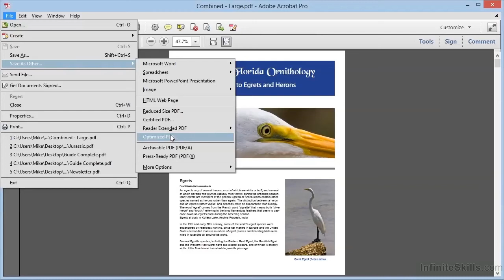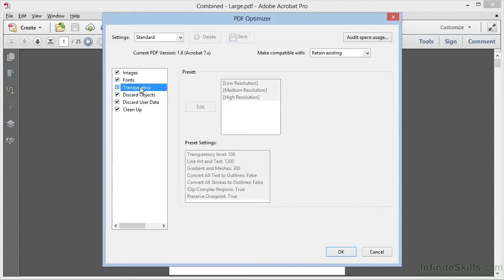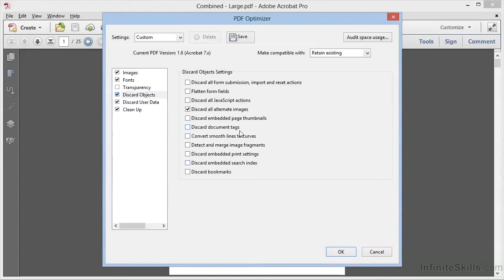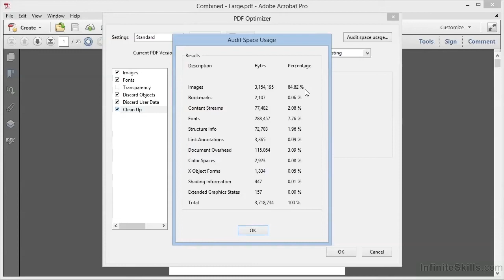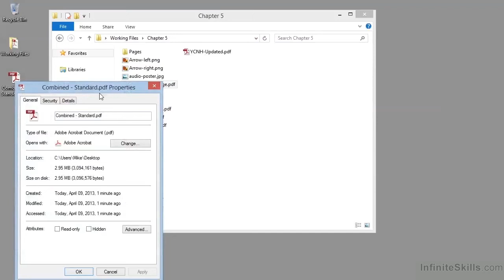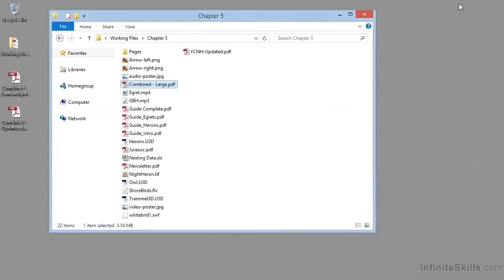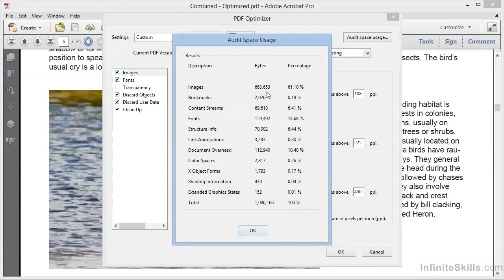Adobe Acrobat XI Tutorial | PDF Optimization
Want all of our free Acrobat videos? Download our free iPhone and iPad app

More details on this Adobe Acrobat XI training can be seen This clip is one example from the complete course. For more free Adobe tutorials please check out our main website. YouTube